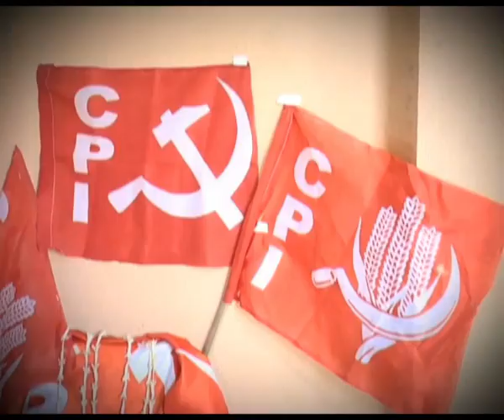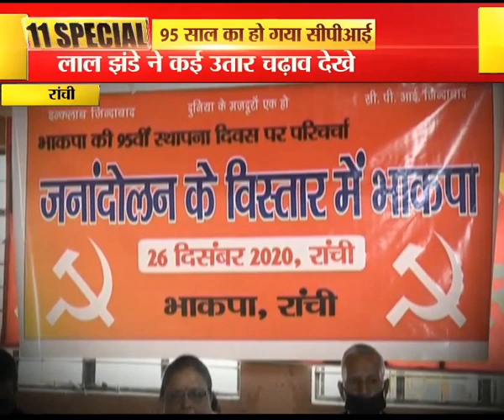एक बार फिर मानवता हुई शर्मसार...पापी पिता ने ली बच्ची की जान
abhishek kumar bharti